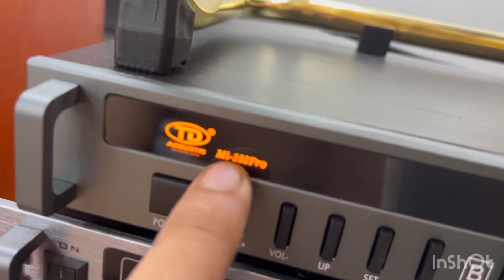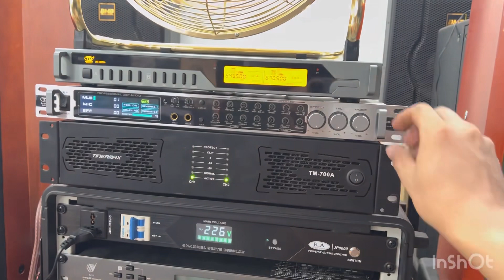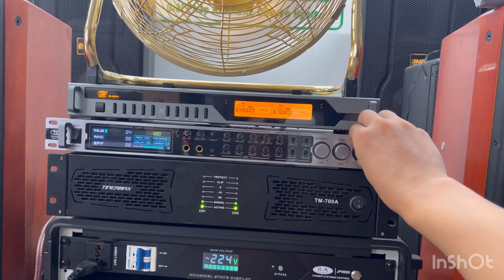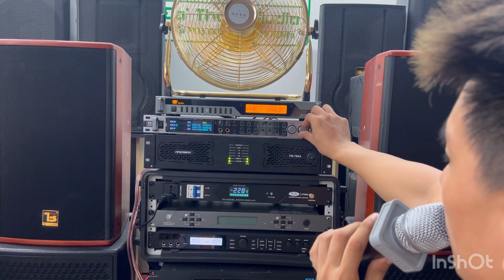Bộ karaoke 20 tr xịn sò kèm khuyến mại siêu ngon. Số lượng ít. Cực chất anh em nhé.